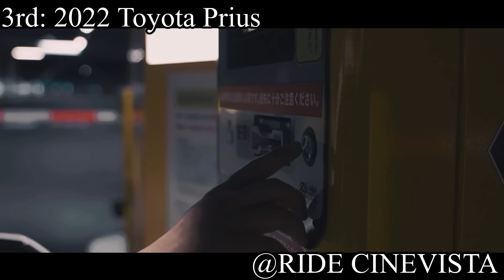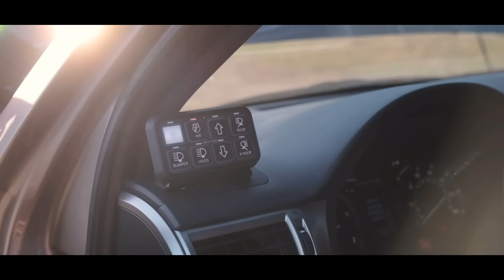Top 15 Most Reliable Cars Of All Time!!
Hey guys welcome back to the channel and in todays video we will be going over what the most reliable cars of all time are! This is based off of consumer reports, not personal opinion so please keep that in mind.